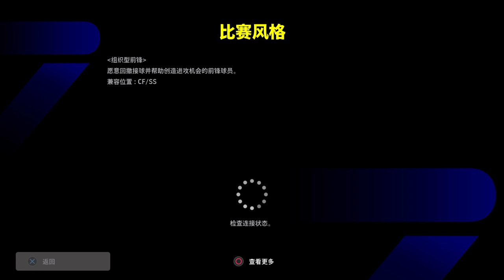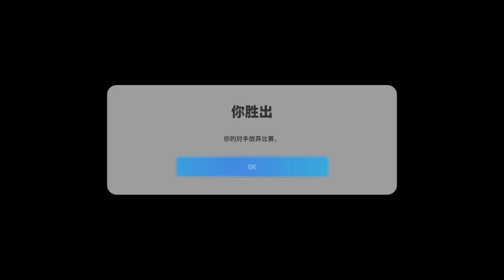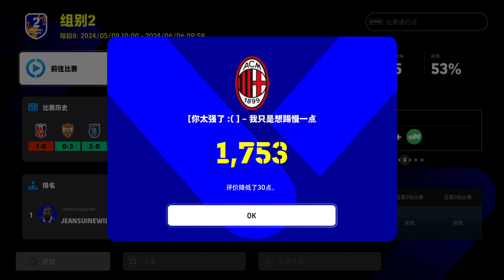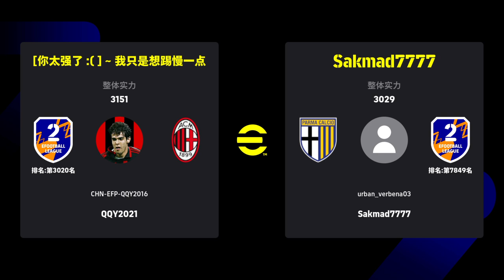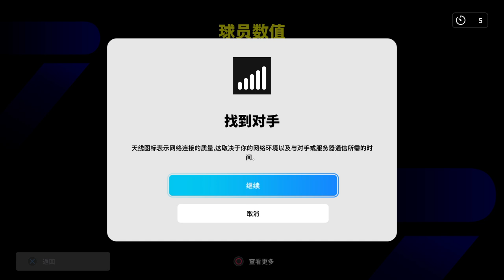eFootball™ 2024_控球素材进球